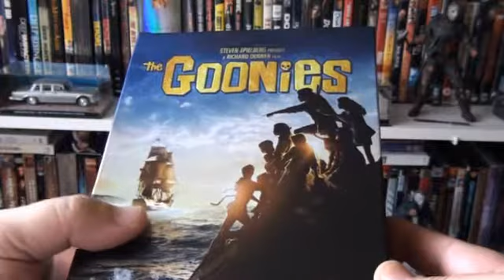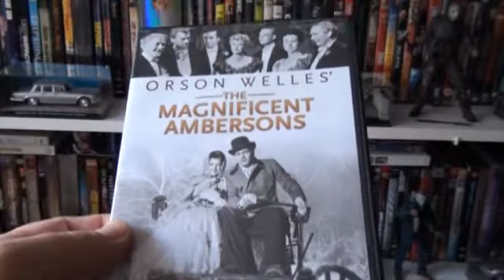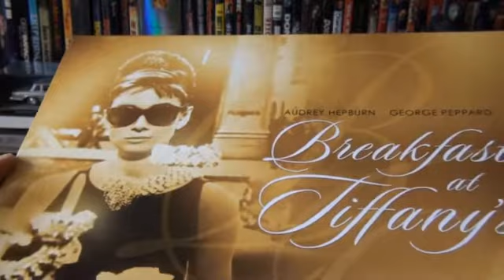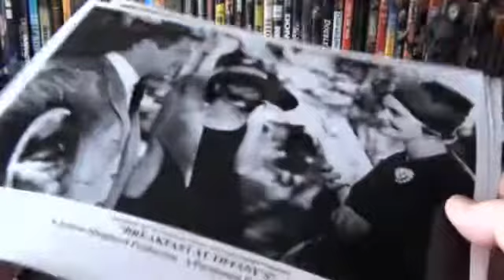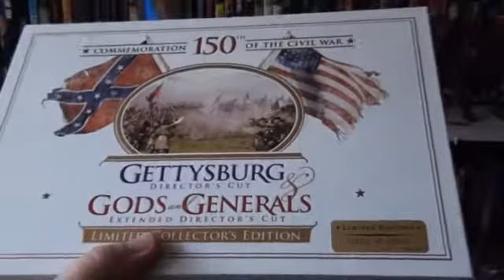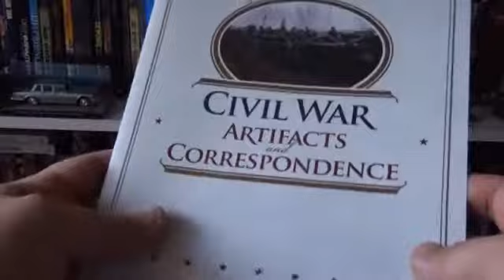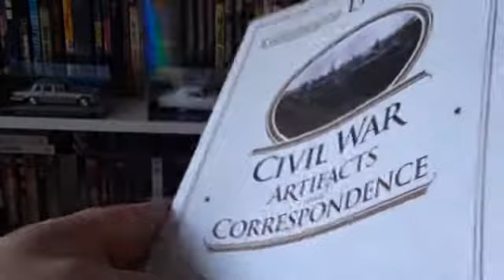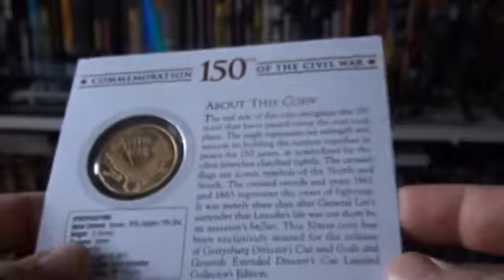The Blu's of September - Box Sets Awesomeness!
Sorry for the long delay, but here's my second and final Blu-ray update of September.